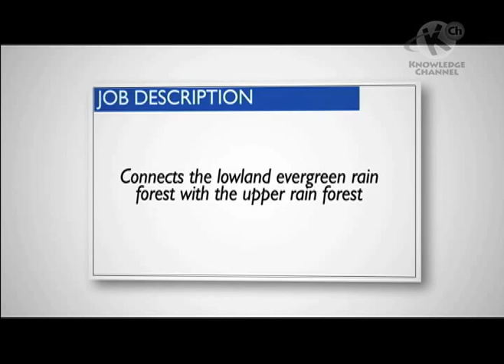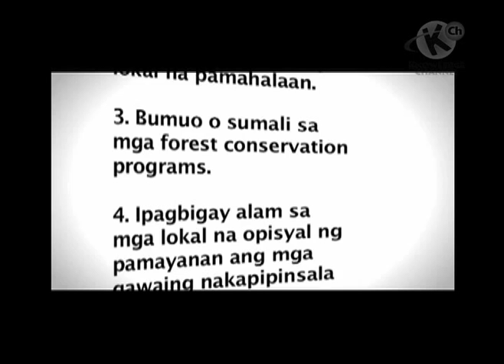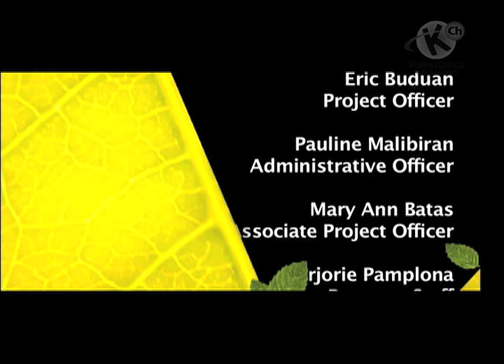Philippine Forest Formations | Puno ng Buhay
LEARNING COMPETENCY: Basics of Ecology
This episode explains the Basic Units of Ecology, Components of Ecosystem including Ecological communities, Ecological habitats and Ecological niches. This will also cover the Philippine Forest Formations.

3rd Floor Main Building, ABS-CBN Compound, Sgt. Esguerra Ave., South Triangle, Diliman, Quezon City